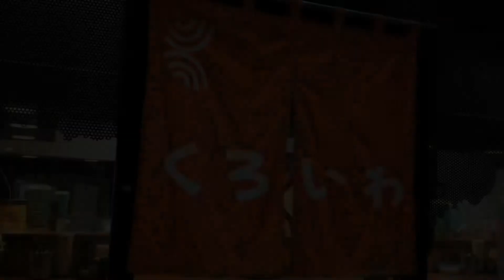Ep.5【鹿兒島拉麵】鹿兒島美味物語【薩摩劍士HAYATO】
HAYATO　The superhero of Kagoshima!
Season 2: 鹿兒島美味物語 - Episode 5:鹿兒島拉麵

鹿兒島拉麵是由豚骨雞高湯底搭配中粗麵，再加上叉燒及大量蔬菜的拉麵。
最具代表性的特徵是一定要搭配醃蘿蔔醬菜。

鹿兒島縣民英雄薩摩劍士隼人將與在地人一起分享介紹當地美食！！
受到世界歡迎的鹿兒島美食將陸陸續續在短片中登場，讓你越看越餓！